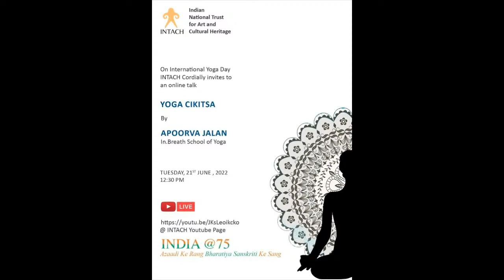Yoga Cikitsa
by Apoorva Jalan
In.Breath School of Yoga